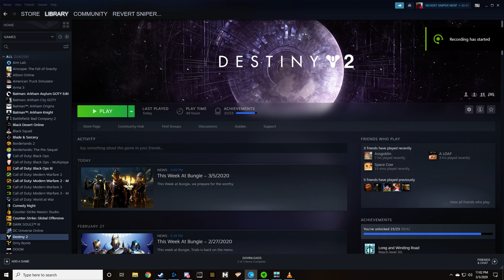Slapping my own ass (3 AM CHALLENGE)